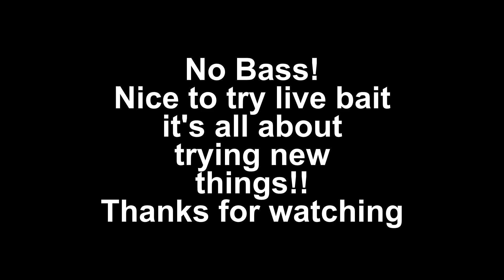Using Mackerel for live bait in the UK - Kayak fishing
Who doesn't love fresh Mackerel! I love these fish both for sport and to eat, these little bad boys are like mini Tuna. If Mackerel got any bigger, they would be my favourite fish to catch as they are so fast and put up such a scrap!

Even though nothing took the live bait I will definitely be tying this again.

▬▬▬▬ Shop the Kayak & Accessories Stuff I Use! ▬▬▬▬

About Shorecroft Kayaks:

I’ve lived by the sea for many years and never really made the most of the beautiful world on my door step. I’ve combined my love of fishing and exploring the ocean and found my passion in kayak sea fishing. I’m lucky enough to get out on the sea a lot.